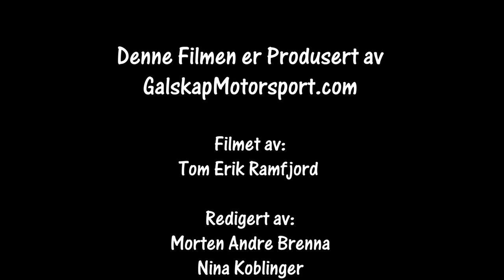Sigdalsrally 14.01.2023 SS2 cam1